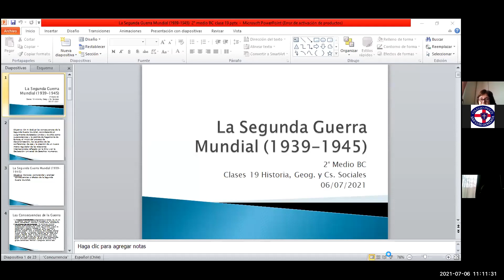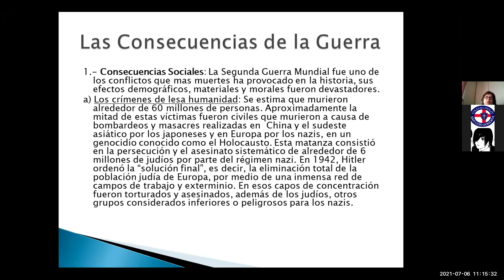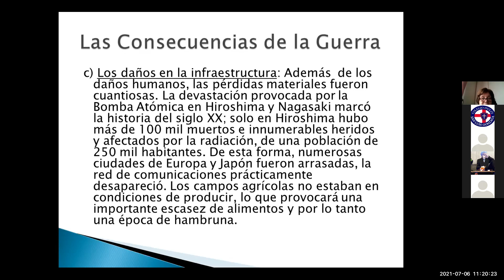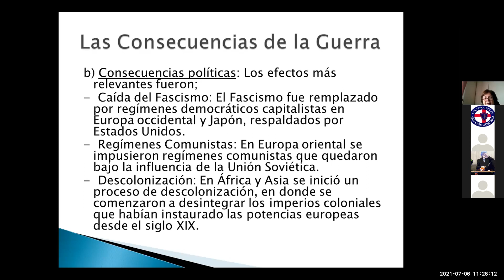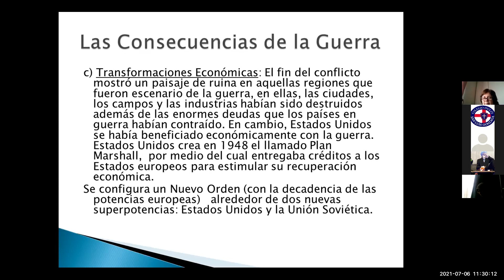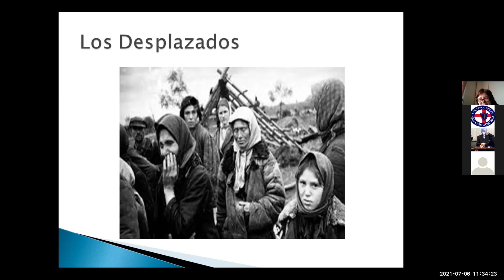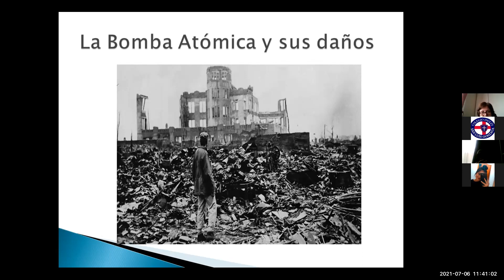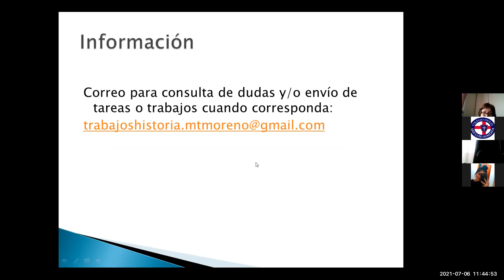Zoom, Historia, Segundo medio B y C 06/07